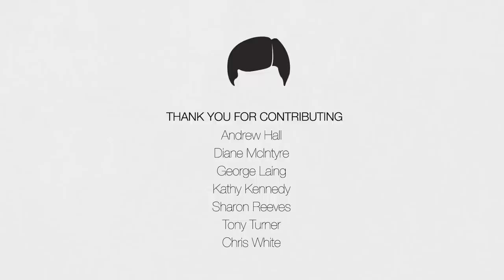Harperman: A Dissident Serenade (Pre-Release 43 Minute Version)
On October 19th, Canadians go to the polls to determine their next federal government. We believe that everyone needs to understand the implications of the policy that has put Tony Turner in his current situation.

Is this the Canada we want for our future?